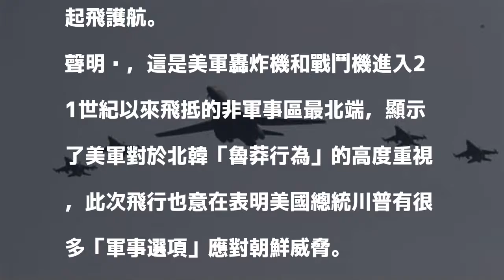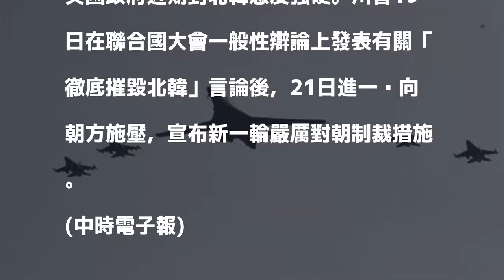美戰機群飛抵朝鮮非軍事區最北端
美軍多架戰略轟炸機23日在戰鬥機的護航下至朝鮮半島以東水域上空飛行，抵達本世紀以來美軍戰機飛抵的非軍事區最北端。

發表評論評論如下。